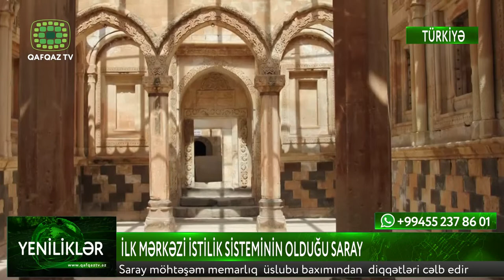İLK MƏRKƏZİ İSTİLİK SİSTEMİNİN OLDUĞU SARAY - Qafqaz tv